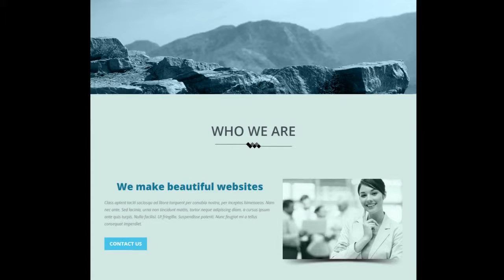Stairs One Page Portfolio HTML Template - Video ServerThemes.Net